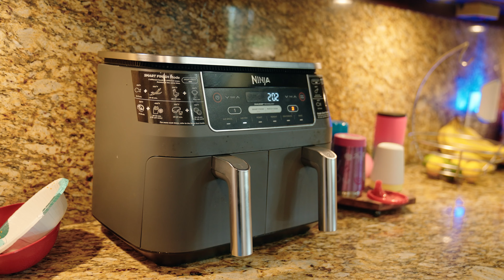INSIDE LOOK|PROGRAIS VS ZORRILLA FIGHT WEEK PT. 1